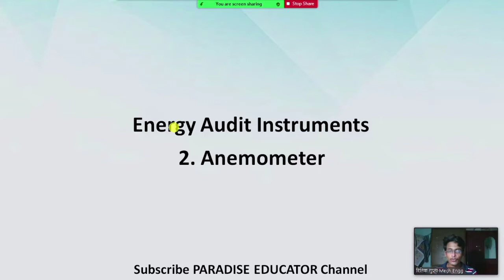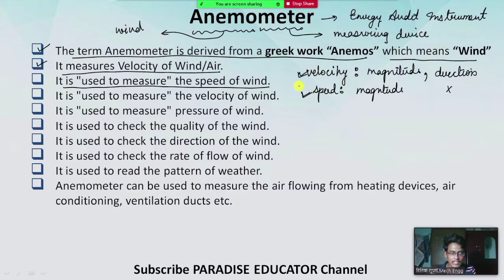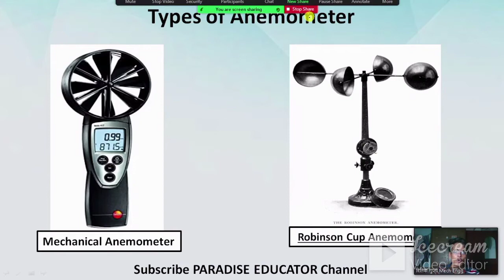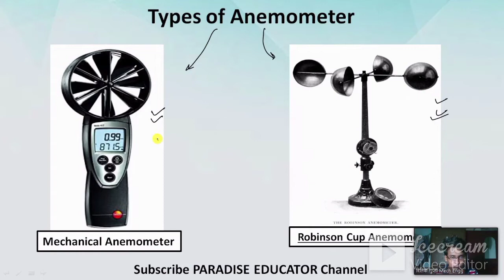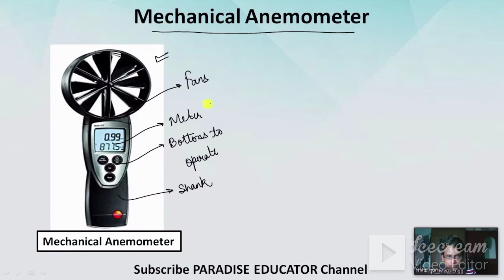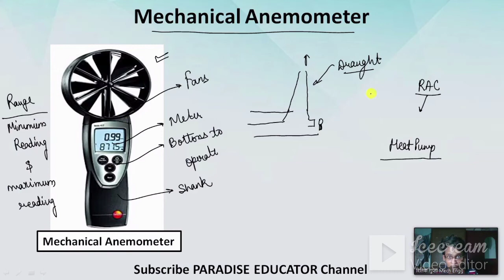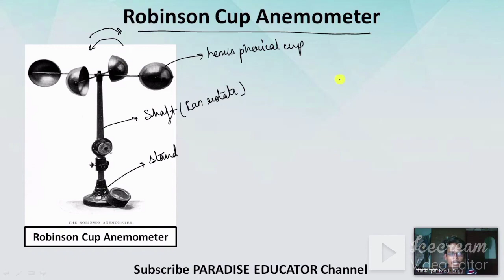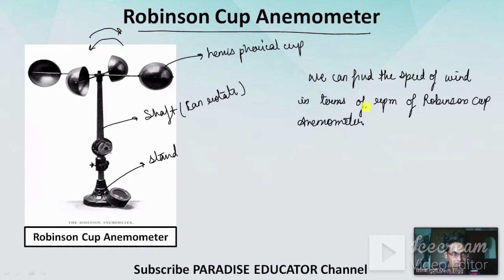Anemometer Meaning in Hindi | Anemometer Uses in Hindi | Paradise Educator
Anemometer Definition in Hindi | Anemometer Uses in in Hindi | Paradise Educator

Today's Video is about the "Anemometer". In previous video we have discussed " What is Energy Audit", "What is Energy Audit Report?", "Types of Energy Audit", "Need & Scope of Energy Audit" & "Methodology of Energy Audit". In this video we will learn about anemometer, working of anemometer, how anemometer looks like, how to use anemometer.

Question: What is Anemometer?
Question: anemometer kya hai?
Question: anemometer kya mapta hai?

Currently we are been through The Energy Conservation Series where till now we have studied about:

Engineering Subjects we Teach:
1. Diploma in Mechanical Engineering First Semester Subjects:
a. Communication Skill - I
b. Applied Mathematics - I & II
c. Applied Physics - I & II
d. Applied Chemistry

2. Diploma in Mechanical Engineering Second Semester Subjects:
a. Engineering Drawing - I & II
b. Basic Information Technology
c. General Workshop Practice - I & II
d. Applied Mechanics
e. General Engineering

3. Diploma in Mechanical Engineering Third Semester Subjects:
a. Applied Mathematics - III
b. Engineering Materials
c. Mechanics of Solids
d. Thermal Engineering
e. Computer Aided Drafting & 3D Modelling
f. Workshop Technology

4. Diploma in Mechanical Engineering Fourth Semester Subjects:
a. Communication Skill - II
b. Refrigeration & Air Conditioning
c. Hydraulics and Pneumatics
d. Computer Aided Design and Manufacturing
e. Environmental Studies
f. Energy Conservation
g. Universal Human Values

5. Diploma in Mechanical Engineering Fifth Semester Subjects:
a. Industrial Management and Entrepreneurship Development
b. Theory of Machines
c. Machine Design
d. Production Technology
e. Production Management
f. Automobile Management

6. Diploma in Mechanical Engineering Sixth Semester Subjects:
a. Industrial Engineering
b. Metrology and Measuring Instruments
c. CNC Machine and Automation
d. Tool Engineering

anemometer working
animometer for kids
anemometer model
anemometer how to make easy
anemometer how to make at home
energy audit instruments include
digital anemometer how it works
anemometer working video